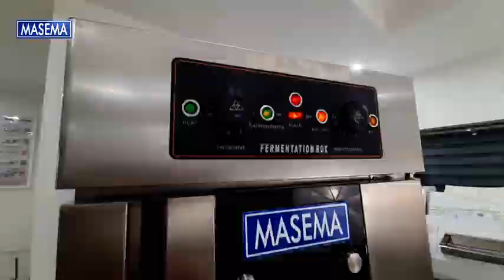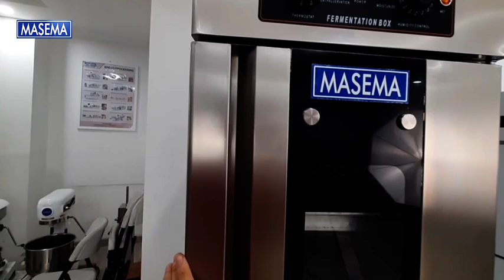Standar Dough Proofer 16 Tray Panel Analog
Office & Showroom:
Pergudangan Pantai Indah Kapuk, Sentra Industri Terpadu I & II Blok D2 No.1 Jakarta Utara. 14470 Indonesia
Telp Kantor: 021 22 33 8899